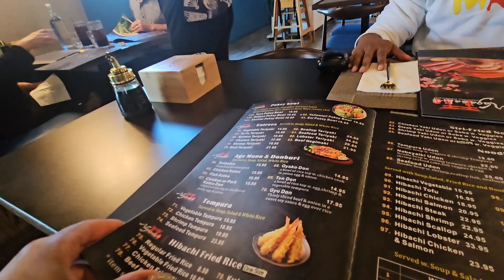Vlog:Getting the kids off to school | Wal-Mart | Dollar Tree | Lunch date | Trying a New Restaurant